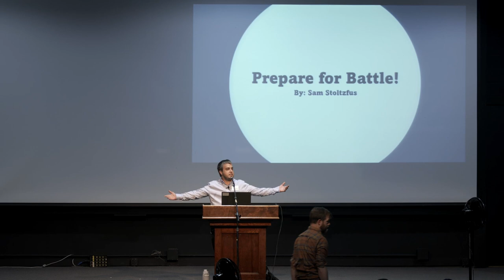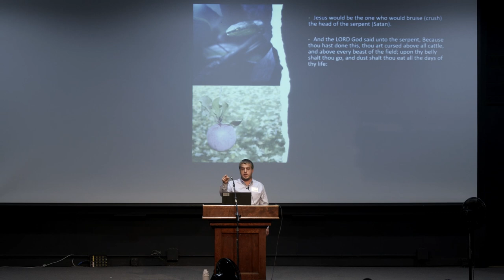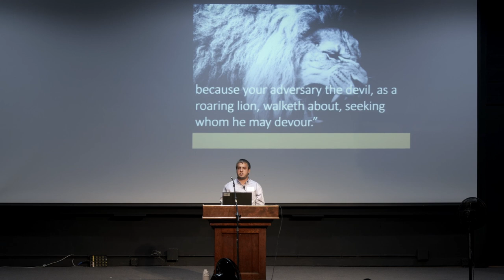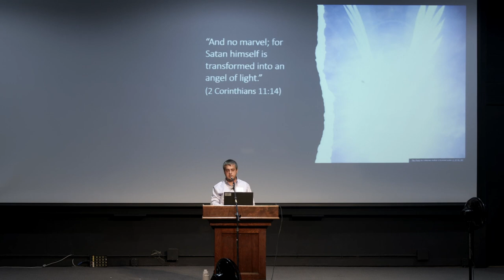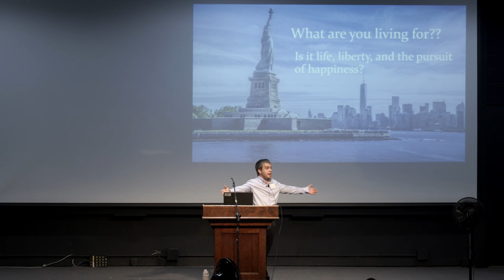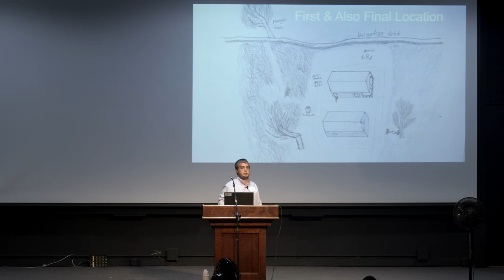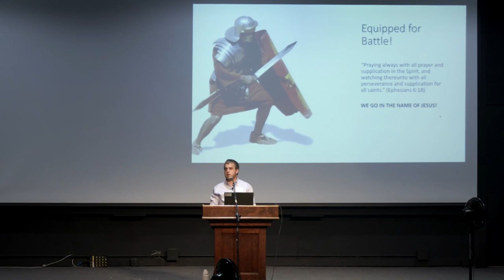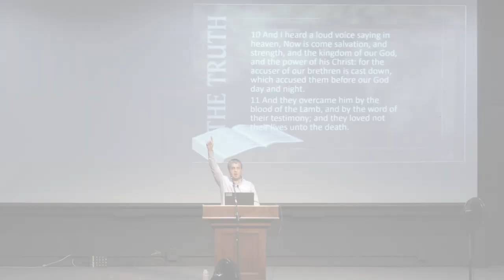"Prepare for Battle" by Sam Stoltzfus | KFW 2023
How can we be a church not just in name, but in holiness, and in the character of God? Is the church of Jesus Christ prepared to face her battles? Do we know who our enemy is? Are we unified against our enemy? Are we winning our battles?

A soldier for King Jesus must have complete surrender to the Lordship of Jesus Christ. We serve our Captain Jesus. Jesus is the Author and Finisher of our faith. If we want to stand in the time of testing, trials, and temptation we must put on the whole armor of God.

If we want to know how to win the battles ahead of us, we must know whose side we are on, who is on our side, and who our enemy is.

The question is not if temptations will come, the question is, “When temptations come are you prepared to stand?”